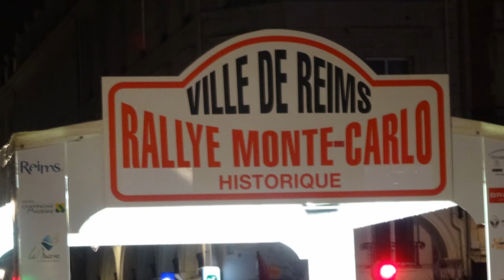Départ 19ème Monte-Carlo Historique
Reportage sur le 19ème départ du du rallye Monte-Carlo Historique.
Interview du copilote du copilote de la voiture "19"